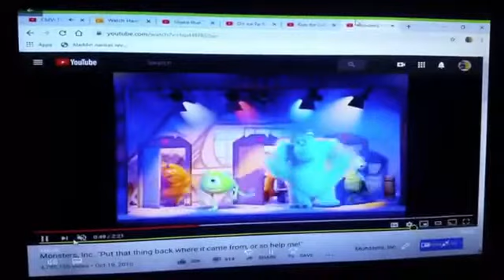CMV: It’s Christmas again